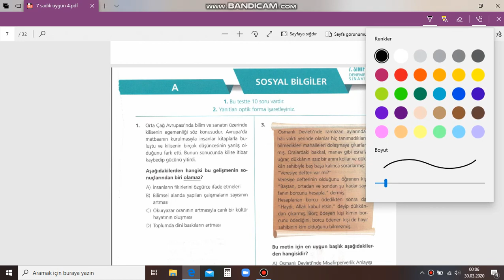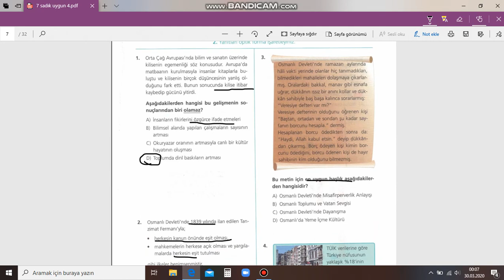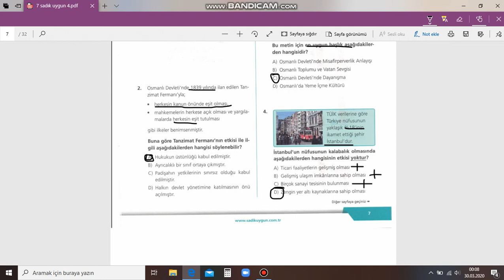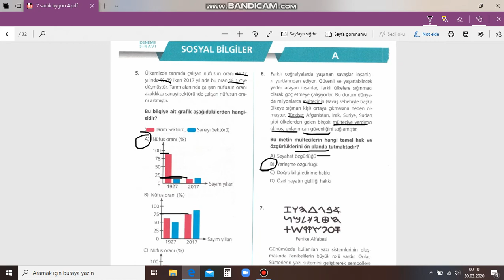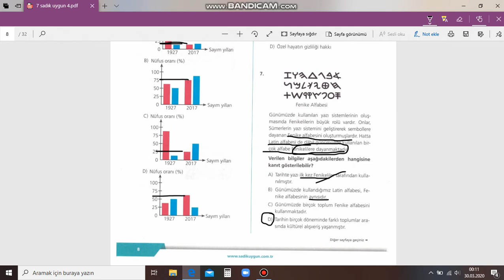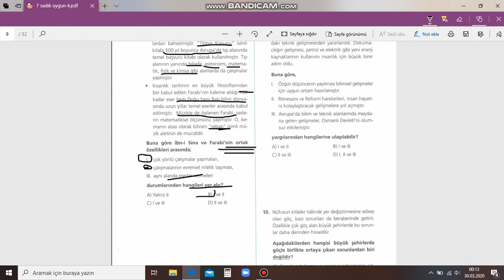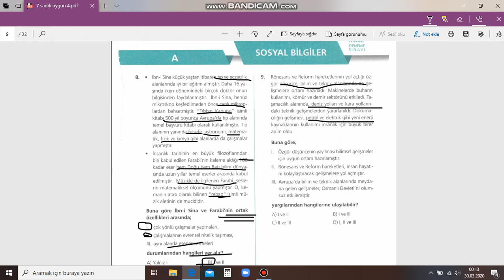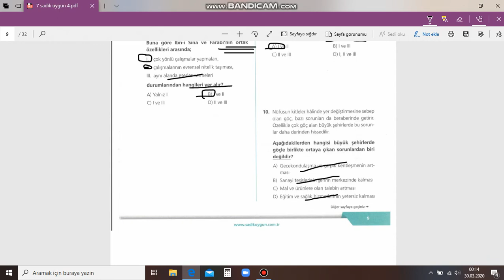7. Sınıf Sosyal Bilgiler. Sadık uygun yayınları deneme soru çözümleri.